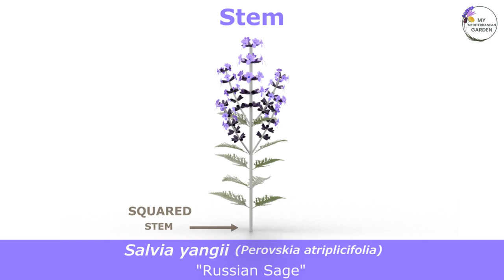How to identify Russian Sage (Salvia yangii - Perovskia atriplicifolia ) - Drought tolerant sage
A short guide that explains the essential characteristics of Salvia yangii (Perovskia atriplicifolia), commonly called Russian sage, so that you can quickly identify this plant.